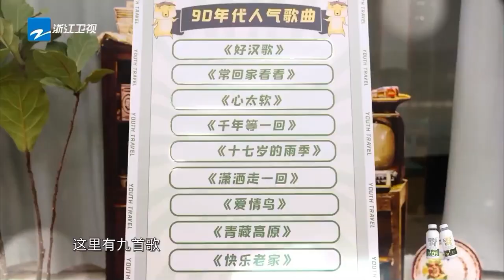文俊辉 带#seventeen 成员一起回国啦！吃了超多澳门美食！透露#psycho 创作细节超用心！爱豆星日常